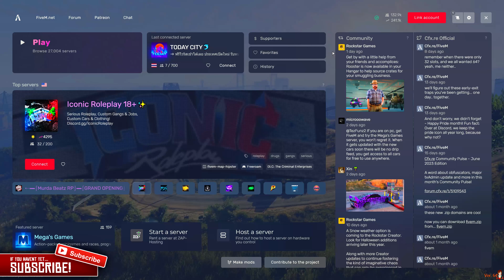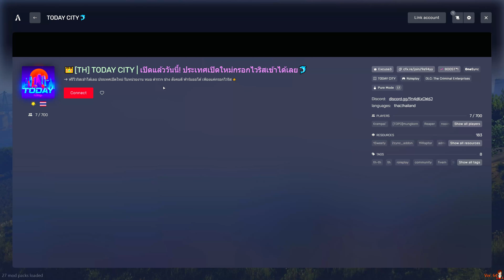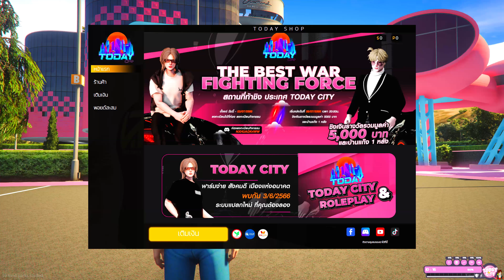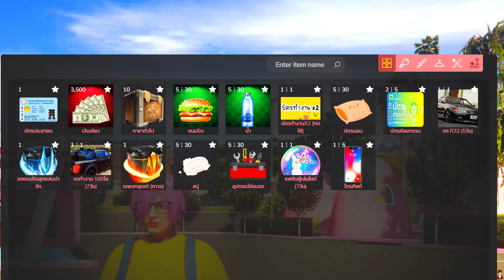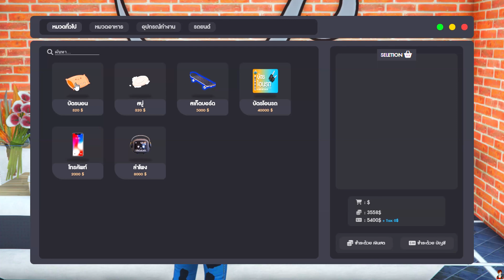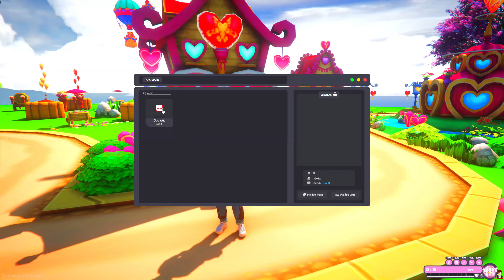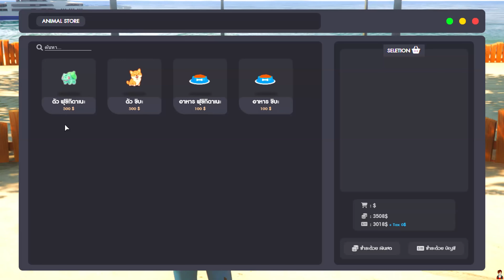GTA V : Roleplay - โปรโมทเซิฟ FiveM TODAY City เซิฟเปิดวันที่ 24 สามารถกรอกไวริสได้เลย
🔴   ชื่อเซิฟ TODAY City   🔴

【★】☞ ▶️ IP เซิฟ : connect 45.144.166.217

00:00  |  เเนะนำเซิฟเปิดใหม่
01:12  |  สมัครสร้างตัวละคร
02:08  |  ปุ่ม คำสั่งภายในเซิฟ
04:20  |  ของเริ่มต้นผู้เล่นใหม่
06:42  |  มาเป็นเเก๊งค์ หรือ กลุ่มเเจกของ
07:20  |  ตลาดโลก
07:33  |  จุดขายของ Economy
08:12  |  Shop ร้านขายรถ
08:56  |  ระบบอาบนํ้า นอน
09:14  |  Shop ร้านค้าทั่วไป
09:56  |  วอโซนฝึกซ้อมต่อย เเละ อาวุธ
10:52  |  ระบบ AFK ยืนเฉยๆได้ของ
11:14  |  ส.น ตำรวจ
11:40  |  โรงพยาบาล
12:07  |  จุดซ่อมรถ
12:27  |  ตกปลา AFK
12:48  |  ระบบ เลี้ยงสัตว์
13:35  |  โซนเรเบล
15:02  |  กิจกรรมในเซิฟต่างๆ
15:24  |  งานฟาร์มในเซิฟ
16:22  |  รายละเอียดเซิฟอยู่ใต้คลิป

📌 สนใจลงโฆษณาติดต่อทางนี้